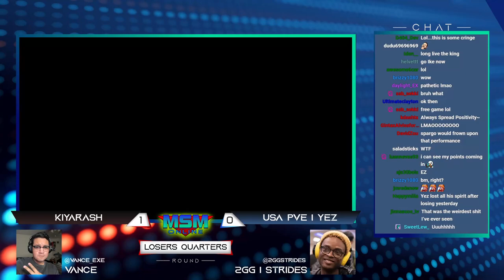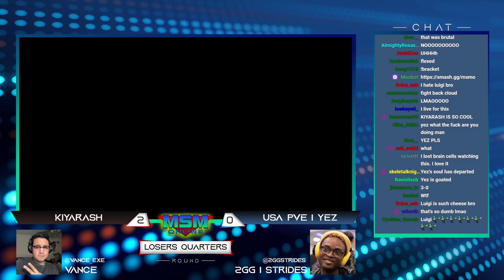MSM Online 38 - Kiyarash (Luigi) Vs. Yez (Cloud) Losers Quarters - Smash Ultimate